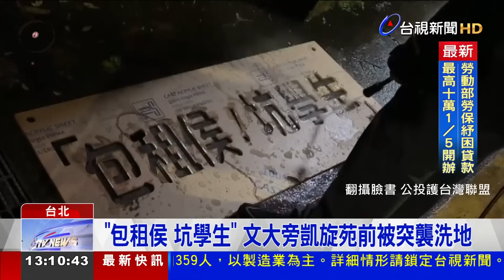「包租侯 坑學生」 文大旁凱旋苑前被突襲洗地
國民黨總統候選人侯友宜家族，位於文化大學旁出租的「凱旋苑」，近日頻頻遭民進黨攻擊，有名嘴臉書貼出，租金比周邊的租屋，貴2-3倍。 昨（24）日晚間，還有台灣獨立運動人士，特別到凱旋苑前「洗地板」，留下「包租侯，坑學生」的字樣，對此，侯友宜發言人回應，凱旋苑是合法資產，價格是由委外的公司決定。